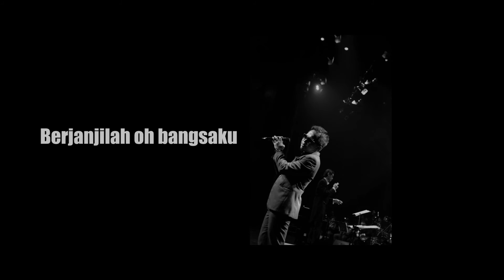Sandhy Sondoro - Damailah Indonesiaku (Lyric Video)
Single “DAMAI INDONESIAKU” ini adalah salah satu lagu yang terdapat dalam album terbaru Sandhy Sondoro “Beautiful Soul”

Lirik :

Kepadamu, Oh negeriku
Tanah airku, Tumpah darahku

Ku kan s'lalu disampingmu
Menjagamu, banggakanmu
Oh…Indonesiaku

Reff :
Berdamailah Indonesiaku
Bersatulah saudaraku semua
Berjanjilah oh bangsaku
Untuk selalu menjaga,
keutuhan negara kita tercinta

Kita semua satu
Tanah airmu,
Pun tanah airku

Oh…Ku kan s'lalu disampingmu
Menjagamu, Banggakanmu
Oh…Indonesiaku

Reff :

Berdamailah Indonesiaku
Bersatulah saudaraku semua
Berjanjilah oh bangsaku
Untuk selalu menjaga,

Reff :
Berdamailah Indonesiaku
Bersatulah saudaraku semua
Berjanjilah oh bangsaku…

Berdamailah Indonesiaku
Bersatulah saudaraku semua
Berjanjilah oh bangsaku
Untuk selalu menjaga,

BOOKINGS